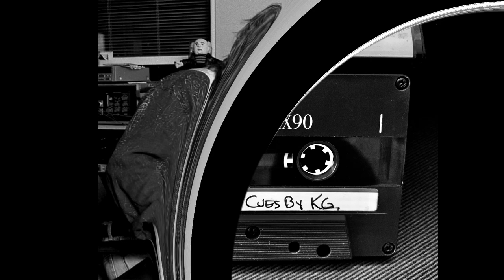DARK JUSTICE ~ KEVIN GILBERT ~ 1991-1993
Justice is Blind... But It Can See in the Dark

Dark Justice was an American crime drama television series about a judge who becomes a vigilante by night so that high-level offenders who use technicalities to escape the legal system can be brought to "dark justice."  The plot synopsis for the show on the IMDb site states: "After his wife and daughter are murdered, Judge Nicholas Marshall loses faith in the judicial system. Selecting defendants from the cases appearing in his court, he presses them into a different kind of community service, as members of a vigilante group nicknamed 'The Night Watchman'."

The role of Judge Nicholas Marshall was played by actors Ramy Zada (1991) and Bruce Abbott (1992–1993). The series began airing on April 5, 1991 and ran for three seasons (66 episodes) finishing on September 28, 1993.

Kevin Gilbert (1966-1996) provided music cues (brief "soundtracks") for five 1991 season episodes and one 1993 season episode.

In order of broadcast dates: Out of Mind, Out of Sight (April 19, 1991), In Mysterious Ways (May 3, 1991), Fruit of the Poisonous Tree (Oct. 18, 1991), Smokescreen (Oct. 25, 1991), The Neutralizing Factor (Nov. 1, 1991), and Backfire (June 11, 1993).

This music is sourced from the personal archive of Kevin Gilbert and is owned by Magnum Productions.